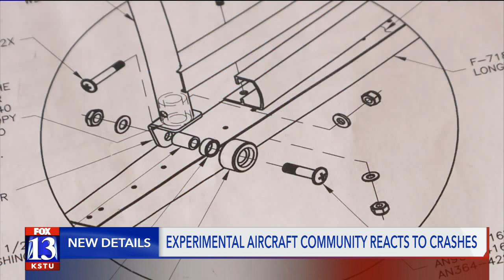Experimental airplane community reacts to crashes in Eden, Centerville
After a pair of experimental plane crashes in northern Utah this week, members of the Experimental Aircraft Association talked about the risks associated with flying those types of machines.